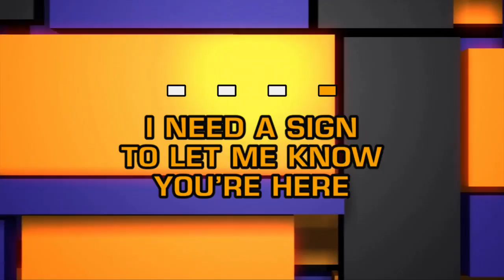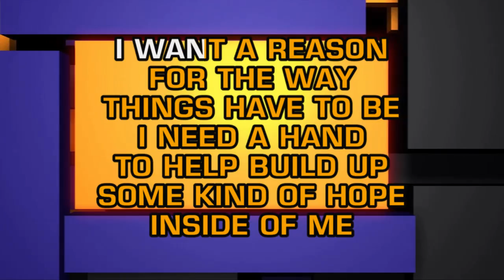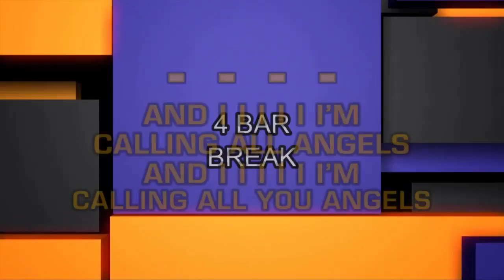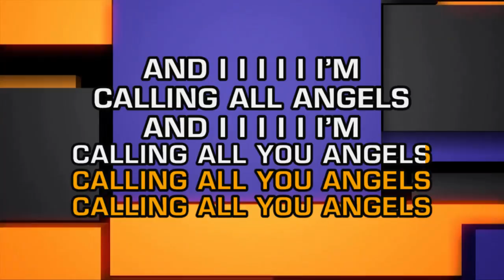Train - Calling All Angels (Karaoke Guide Vocal)